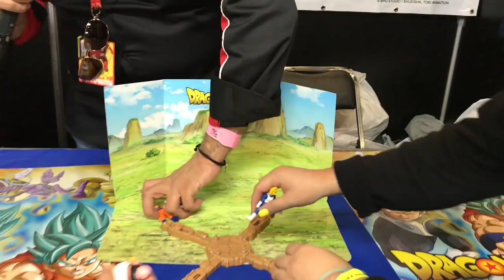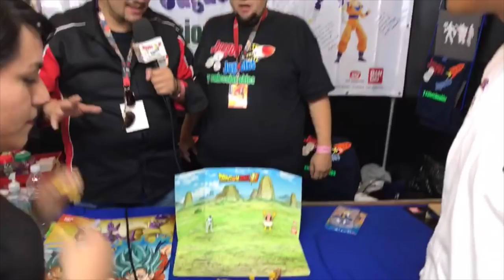TORNEO DRAGON BALL SUPER Bandai ★ juegos juguetes y coleccionables ★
Todos Ganan Jugando Torneo Dragon Ball super Spin Battlers Bandai Mexico en La Mole Comic Con